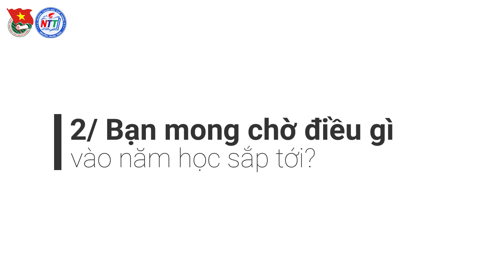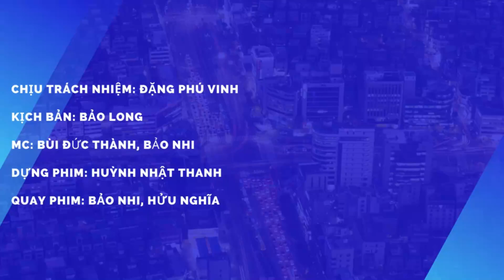Cảm nhận của các bạn học sinh khối 10 vào ngày đầu nhận lớp (2022-2023)